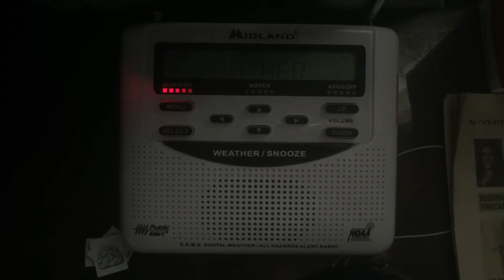NOAA Weather Radio (Tucson,AZ)(Signficant Weather Advisory #25) 8/2/2019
Special Weather Statement
National Weather Service Tucson AZ
121 PM MST Fri Aug 2 2019

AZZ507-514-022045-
Santa Catalina and Rincon Mountains including Mount
Lemmon/Summerhaven-Upper San Pedro River Valley including Sierra
Vista/Benson-
121 PM MST Fri Aug 2 2019

...SIGNIFICANT WEATHER ADVISORY FOR EAST CENTRAL PIMA AND
NORTHWESTERN COCHISE COUNTIES UNTIL 145 PM MST...

At 120 PM MST, Doppler radar was tracking a strong thunderstorm 16
miles north of Benson, moving northeast at 5 mph.

Half inch hail and winds in excess of 40 mph will be possible with
this storm.

Cascabel.

PRECAUTIONARY/PREPAREDNESS ACTIONS...

Heavy rainfall is also occurring with this storm, and may lead to
localized flooding. Do not drive your vehicle through flooded
roadways.